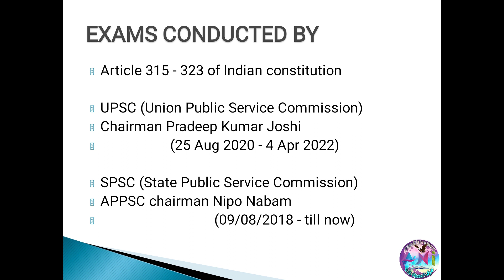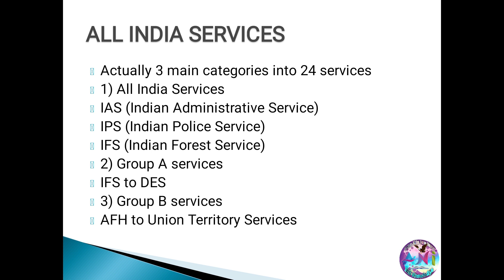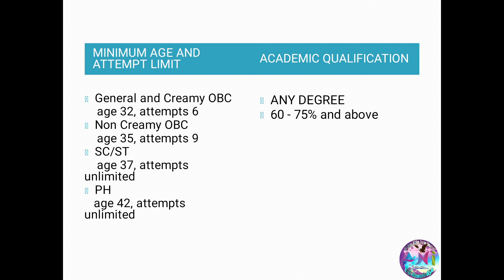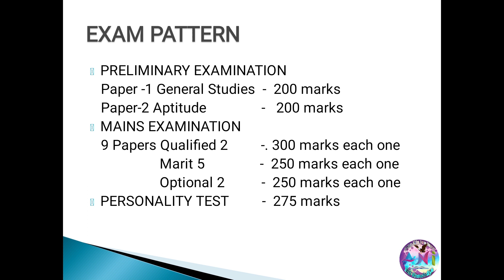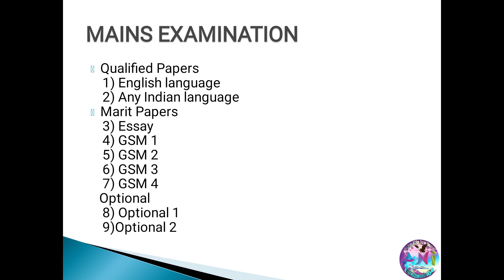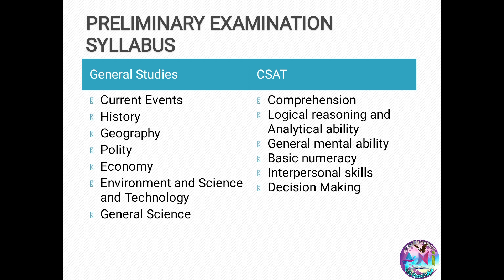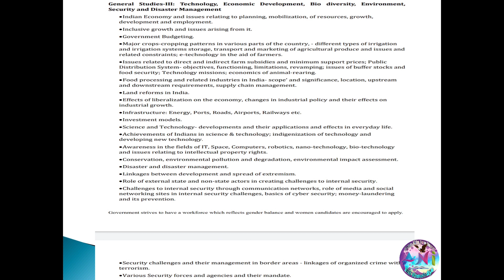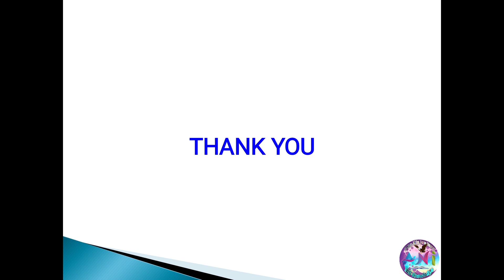UPSC EXAMINATION DETAILS AND EXAM PATTERN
IAS is a my dream
that particular dream fulfilled by Hard work and smart work Study
so everyone can be reach IAS goal